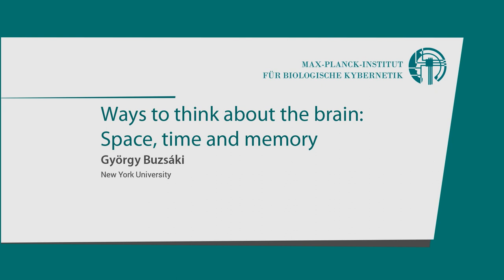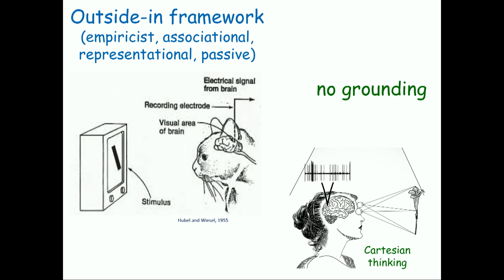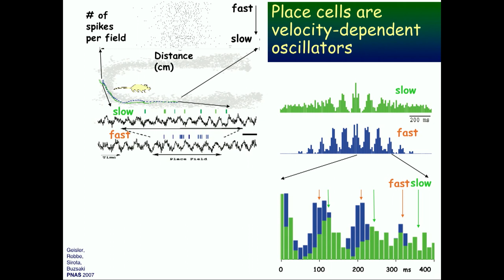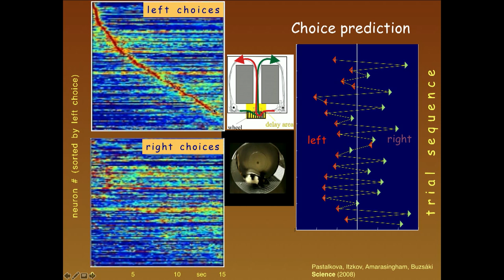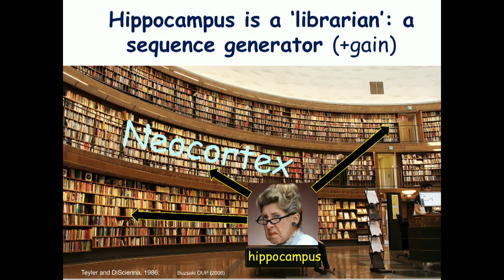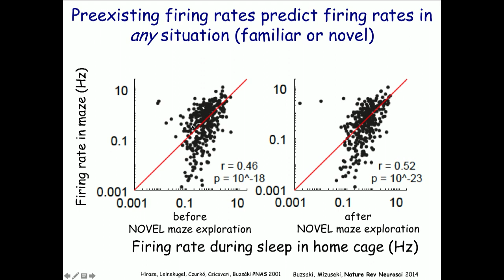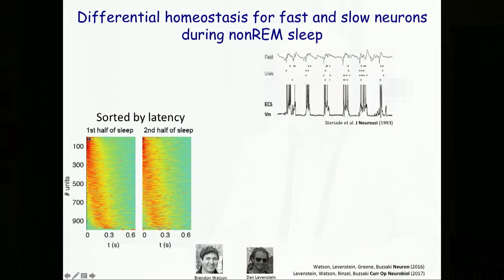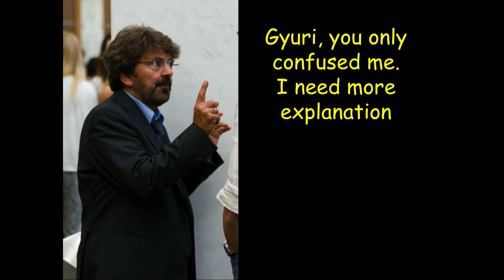Mystery of the Brain - Symposium 2019 Talk György Buzsáki